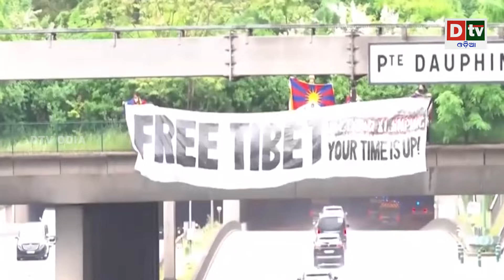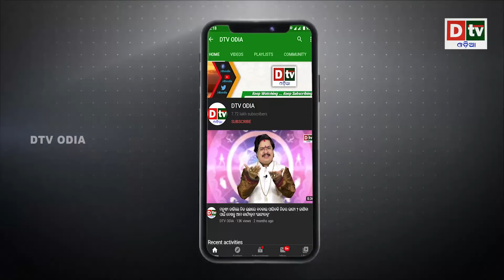ଚୀନ୍ ଓ ଫ୍ରାନ୍ସ୍ କୋଳାକୋଳି | Latest Odia News | Dtv odia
dtv odia,
odia news live,
odisha news,
odia news,
bhubaneswar news,
odisha news,
ଓଡ଼ିଆ news,
odisha lockdown,
odia news,
odisha news
ଓଡ଼ିଆ news
bhubaneswar news
odia news odisha
latest news